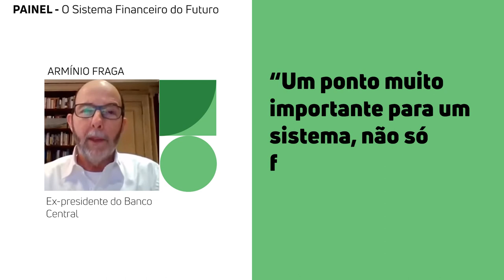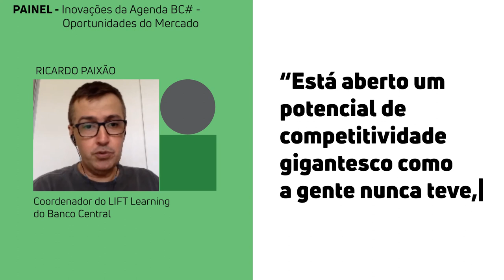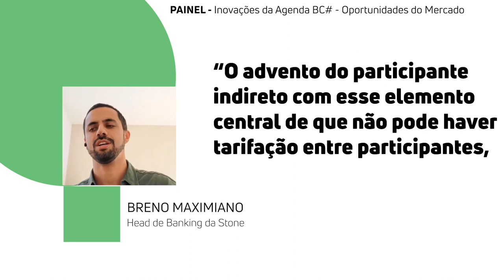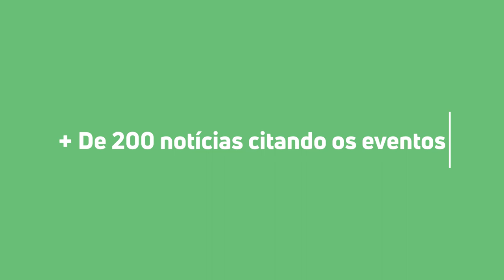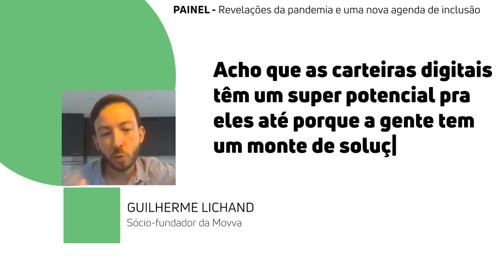Eventos ProPague 2020: expandindo o debate sobre pagamentos no Brasil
Em 2020, o Instituto ProPague transformou todos os seus eventos em experiências online, mantendo o compromisso de expandir o debate sobre pagamentos no Brasil, tornando-o mais acessível e inclusivo, e respeitando as medidas de segurança e isolamento por conta da pandemia.

O primeiro evento ocorreu em setembro com o apoio da @stone e da @exame: Retomada Econômica, Tecnologia e Inclusão Financeira. Convidamos os principais nomes do país para debater a crise atual e seus reflexos no conjunto de instituições financeiras, cidadãos e empresas no Brasil.

O segundo evento ocorreu em novembro e abordamos as Inovações da Agenda BC#. Com o avanço da agenda de inovação do Banco Central, o final de 2020 será marcado pelo início dos projetos do PIX, Open Banking e registro de recebíveis. Os brasileiros estão prestes a viver uma mudança tecnológica que promete elevar o patamar de pagamentos no país. O Instituto ProPague organizou um evento para entender o impacto dessas novidades para o mercado e como o regulador, representado pelo Presidente do Banco Central, está organizando esse movimento.

Todos os painéis estão disponíveis na íntegra aqui no YouTube.